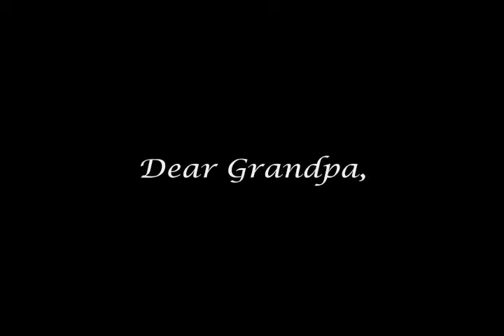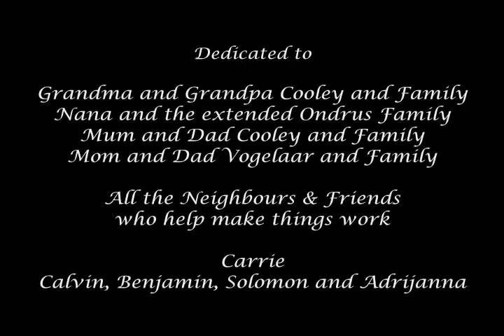Dear Grandpa,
Kelly Cooley updates his grandfather on lessons learned during his stewardship of the family farm.  Planting a permanent crop to limit soil erosion, cleaning up a wetland, and respecting biodiversity are some of the ways in which Kelly and his family exemplify beneficial stewardship practices.